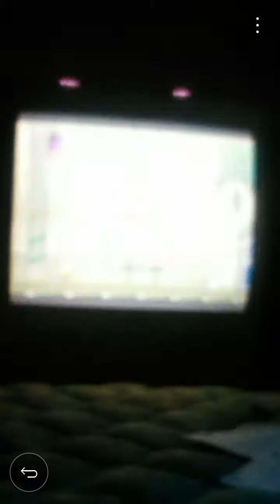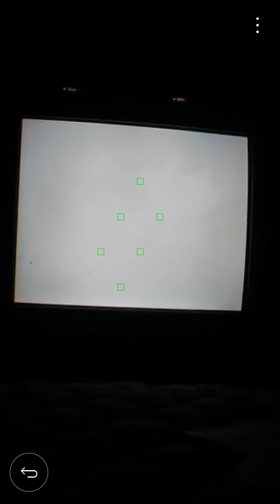Super Paper Mario part 2- The Adventure Unfolds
Part 2. We begin Chapter 1-1 and we learn the dimensional flipping technique